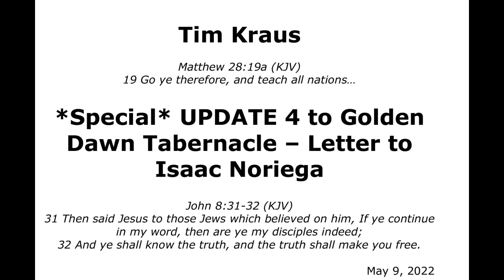Special UPDATE #4 - Golden Dawn and Isqaac Noriega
Copy of Audio of April 27, 2022 Sermon - 21st Century Sorcery